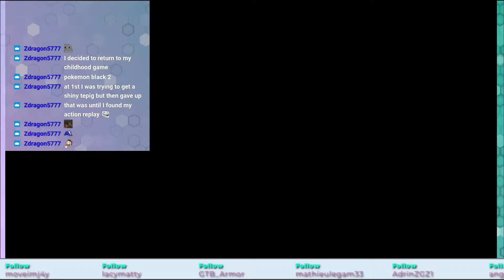How NOT to play [The Legend of Zelda: Spirit Tracks] Part 7